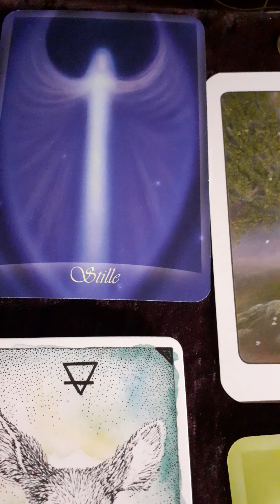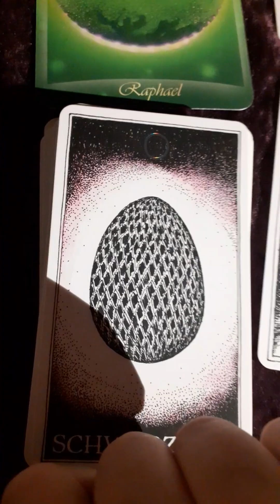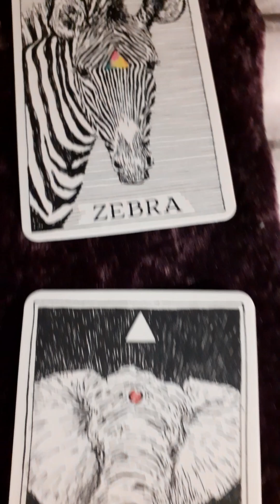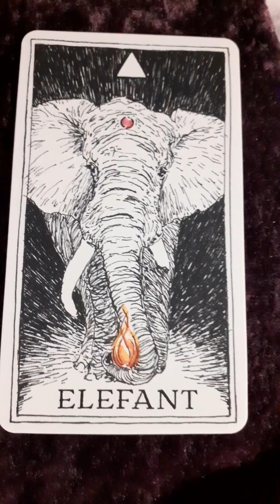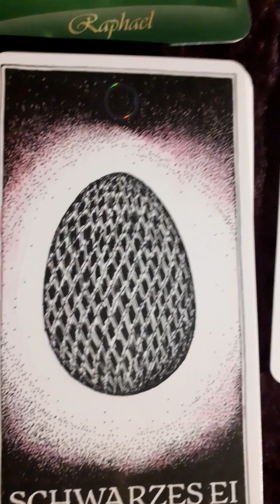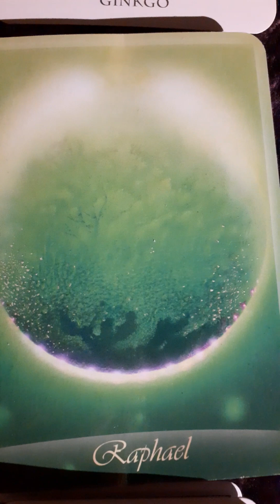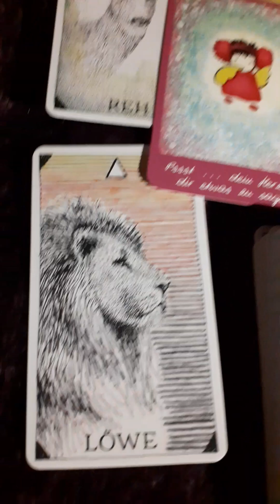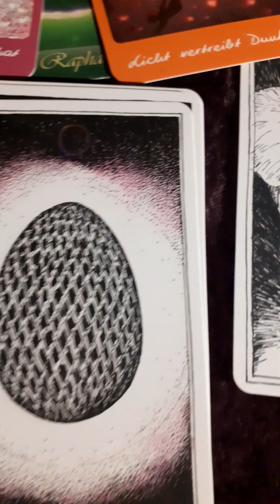Wochen 🎁 Orakel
NIKOLAUS★SPERRTAGE◆PORTALTAGE

Guten WochenStart@all♡
Nikolaus am 06.12
Sperrtage 08.12. bis zur WinterLichtWende am
21.12! 🔑 Moment
RauhNachtBeginn
Kelten & Druiden ...
ansonsten
HeiligAbend bis Hl. Drei König.
und dann,
 am diesen kommenden
WochenEnde♥︎ Portaltage 09.12&10.12♥︎
na dann, auf gutes Gelingen, bewuust&klar♥︎
love Claire♥︎
Nun ist es soweit, die

HEILIGE ZEIT
DER LIEBENDEN
♡66♡
LÄUTET SICH
GANZ BEWUSST
IM MONAT DEZEMBER EIN!

MONAT 12
12GEHÄNGTE IM TAROT

IM GEWISSEN SINNE AUCH EIN SYMBOLISCHES KREUZ

4 HIMMELSRICHTUNGEN
4 KRÄFTE
8KRAFT MACHT LUST

IM CHINESISCHEN
5. DER 🐉 DRACHE IM 8ERJAHR
2024

CHRISTUS★ENERGIEN

6+6= ❤

♥︎beflügel die Seelen♥︎

BARM♡HERZ♡IGKEIT

Als wahres Zeichen JESUS

Auch werden wir dann durch diese Porteitage über den ganzen Monat Dezember begleitet,
vor allem am
Neumond den 13 dem

Grosse TransformationsMomente

entsprechend im Tarot
,werden wir durch den

Neumond ♐

im wahrsten Sinne des Wortes
,den Vogel abschießen ...

DA KAM MIR GLEICH DASS
KRAFTTIER CONDOR IN DEN SINN

UM UNS

auf unsere wahren

ZIELE IN UNSEREM LEBEN

endLicht zu besinnen ...
Der Kondor: Der Kondor ist ein mächtiger Vogel, der hoch in den Bergen fliegt und eine enge Verbindung zum Himmel hat. Er symbolisiert Freiheit, Weisheit und Erleuchtung. Wenn du den Kondor als dein Krafttier hast, kann er dir helfen, dein Bewusstsein zu erweitern und dich auf deinem spirituellen Weg zu führen.

GÖTTLICHES BEWUSST♡SEIN

somit begleitet er uns in den grossartigen
Vollmond am 27. im
KREBS...
Göttliche Matrix
369
Göttliche Matrix
Dezember
12/3

69 ♋ 96

TIEF EMOTIONAL
GEFÜHLE WERDEN SICH KLAR
R★AUS DRÜCKEN !?

,der unsere Emotionen weiter antreibt!

GROSS
MÄCHTIG
ERLEBEN LÄSST
BESTRAHLT VOM SCHÜTZEN
Fast schon
ABENTEUERLUSTIG...
WILLS JETZT UNBEDINGT WISSEN...

WELCHE WERTE SIND UNS WICHTIG

FAMILIE
PARTNERSCHAFT
FREUNDSCHAFT
BERUF

Noch was anderes auch mögLicht?

MIT◆EINZ◆ANDER

EINSSEIN

 und zum
AbSCH(l)USS
BIG
BENG
des
Dezember♥︎2112♥︎Monats
dann am

28.und 31.

weiteren Portaltage

beFlügelt
WENN GOTT SO WILL
erLeben.

Seele öffnet nun dein♥︎DezemberPortal
HerzPotential♥︎HerzPortal
Portale bestrahlen den ganzen Dezember
DEZEMBER
START♥︎UP
LOVE WILL CHANGE
EVERYTHING
PORTAL◆TAGE
AM♥︎WOCHEN◆ENDE
Dezember 2023
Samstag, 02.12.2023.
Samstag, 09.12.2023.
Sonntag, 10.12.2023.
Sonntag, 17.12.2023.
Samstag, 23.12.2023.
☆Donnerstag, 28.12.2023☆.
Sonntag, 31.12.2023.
HEILIGE
DEZEMBER
ÖFFNET
HERZEN
HERZRUF FOLGEN
WUNSCH
ERFÜLLUNG
AUS REINEM
❤ HERZEN HERAUS
AGIEREN
JESUS♥︎ENERGIEN
GEBURT VON NEUEM
°•☆○●33●○☆•°
LIEBE SEELE DU!
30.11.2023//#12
°•○●☆33☆●○•°
DER HERZSCHLÜSSEL WIRD DIR ÜBERREICHT!
ÖFFNE DICH DEINER ❤ WÜNSCHE
DANN ENTSCHEIDE DARAS
WISSE, DU WIRST GELIEBT
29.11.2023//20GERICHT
°•○●111●○•°
SEI DIR UND DEINEM TUN WIRKEN HANDELN NUN GANZ BEWUSST
SEIN!!
°•○●11●○•°
°•○●1111●○•°
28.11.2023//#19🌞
°•○☆1010☆○•°
ES IST NUN AN DER ZEIT DEINE INNERE
STABILITÄT/ GEBORGENHEIT ZU PFLEGEN
DANN IST DIR KRAFTSPENDER LICHT GEWISS
GANZES VIDEO:
🔑 zu Uns Selbst
Krafttiere Kim Krans
Engel Petra Arndt
Engel Direen Virtue
ENGEL BAUM ORAKEL
★GINGO★
🔑 33 🔑
FRED HAGENEDER
ANNE HENG
★7☆11☆7★
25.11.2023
AUF•STIEGS•ENERGIEN
GREIFE NACH★DEN☆ STERNEN
JETZT GEHT'S LOS★
DEINE TRÄUME MÖCHTEN
WAHR WERDEN
ODER
ENDLICHT AD ACTA GELEGT;
NEU DEFINIERT WERDEN
MIT DEM
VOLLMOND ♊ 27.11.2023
NEU MIT DEINEM HÖHEREN SELBST
NEUEM BEWUSST○SEIN
ABGEGLICHEN WERDEN
PORTALE AM:
28.11 UND 02.12
BESCHLEUNIGEN DEINE VORHABEN DAZU IN
DIESER
BIETET DIR EINE AHNUNG AN, WIE DEIN JAHR SICH VER☆WIRK☆LICHT☆EN
KANN//WIRD
JAHR
2024//8ERJAHR
DU UND WIR
ENTSCHEIDEN
LETZTEN♥︎ENDES
WELCHE WELT NUN ENTSTEHT
🐉 KRAFT pur
#2 Hohepriestern
Tor☆Öffnung
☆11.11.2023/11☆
11.11.11
Gerechtigkeit
NOVEMBER
°•☆12♡21☆•°
PERSPEKTIVEN
WECHSEL
IN EINE
NEUE WELT
ANSCHAUUNG
○●1221●○
GANZE VIDEOS
YOUTUBE-KANAL CLARISSA M. SEITE LICHTWEGIMPULSE ATLANTIS
CLARISSA M. SEITE
HEILPRAKTIKERIN FÜR PSYCHOTHERAPIE
[HEILPRG]
SUCHTBERATERIN
REIKI 🌟  MEISTERIN/LEHRERIN SCHREIB-UND SPRECH
MEDIUM 🌟
CHANNELING